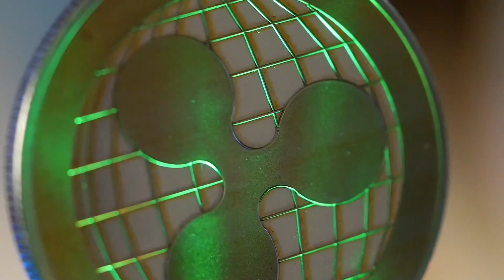Ripple XRP ماذا لو خسرت ريبل القضية!؟ (أخبار العملات الرقمية🌵)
أخبار دورية متفرقة في مجال العملات الرقمية والأسهم الأمريكية .. أتمنى أنكم تستفيدون منها ... 🚀😎💖Frequent yet 💖😎🚀diverse crypto & US stock market news... hope all benefit from

روابط الحلقة:🐳

قناة تناقش كل ما هو معني بسوق الأسهم الأمريكية💵📈📉 و سوق العملات الرقمية🐕 (البتكوين, الكربتووالألتكوين) وغيرها من عناصر الإستثمار , كل ما يتم طرحة ومناقشتة في هذة القناة يمثل رأيي الشخصي فقط وهو ليس توصية مالية أو إستثمارية أو غيرها علماً بأنني لست مستشاراً مالياً أو متخصصاً في هذا المجال, أنا مجرد شخص يعشق التداول في هذة الأسواق ويريد مشاركة ما يتعلمة مع الجميع لكي تعم الفائدة, ولا أقوم أبدً بالتداول نيابةً عن أي شخص أوالمخاطرة بمبالغ ليست لي!  لذا عليكم التأكد من المعلومة بنفسكم والتداول أو الإستثمار على مسؤوليتكم الخاصة, والله ولي التوفيق. أخوكم أبو طلال.😎

✅(متجر Desert Trader Store) لشراء تيشيرتات القناة , هوديز, أكواب, قبعات, شرابات (Ripple XRP) (Crypto Millionaire DOGE) -  Mugs, Hoodies, Hats: 🔥🔥🔥

✅لشراء المحفظة الباردة (ليدجر نانو أكس) Ledger Nano X

✅حساب القناة في تويتر twitter:
Desert Trader